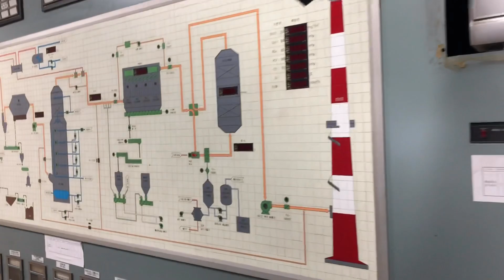작품설치 영상(프로메테우스의 끈 VI ) / B39부천아트벙커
안녕하세요, 오랜만에 영상 올립니다. 그동안 본의 아니게 버거운 일정을 핑계로(?) 잠시 생각의 시간을 가졌습니다. 이제 강의도 종강했으니 여유가 생겼어요, 다시 열심히 올려보겠습니다! 감사합니다~~^^ 보시고 구독 좀. ㅠㅜ

Installation of my art work in B39 in Bucheon / Korea.

Hi every one, it’s been a while since last video. Now I’ll try to share my video with you more often.